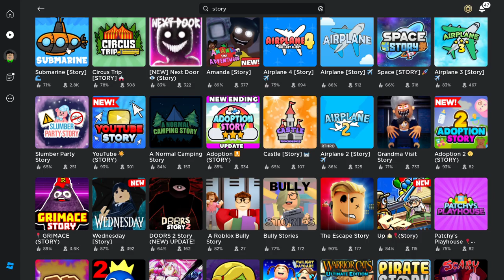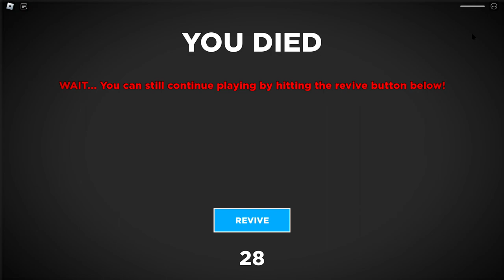Roblox adoption story 2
boat house death
also check out macgroggin gaming